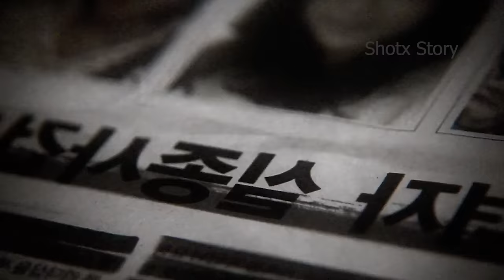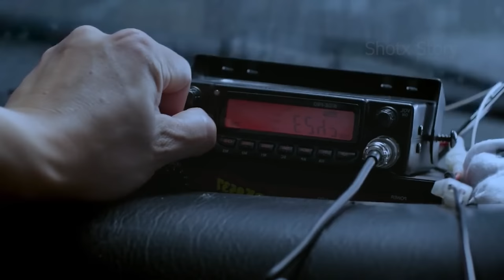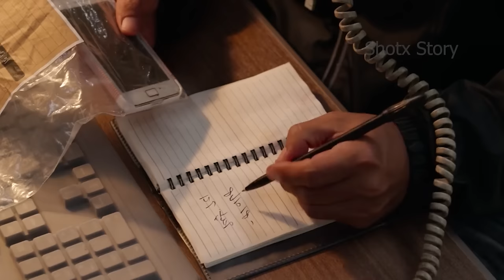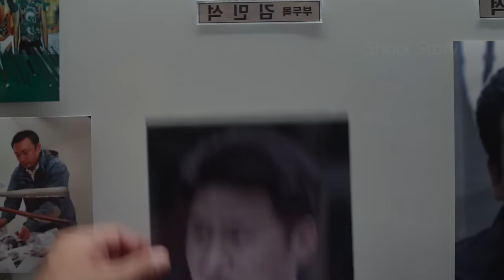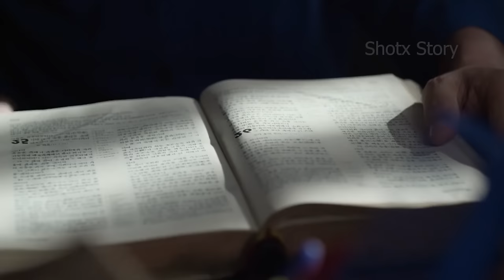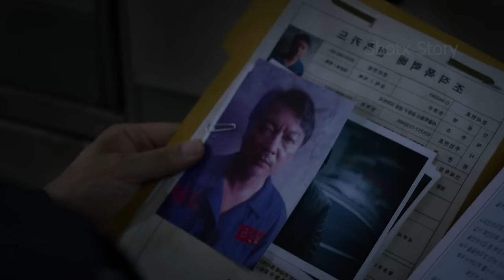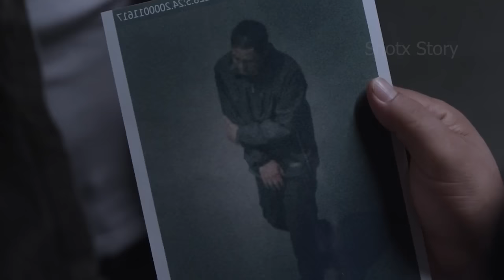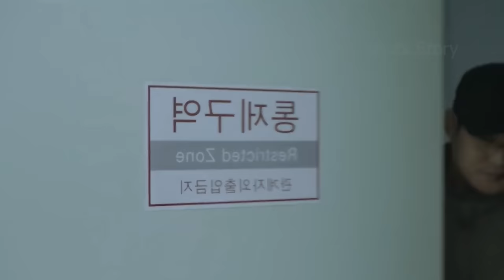The Trade | film explained in Hindi | Serial Killing | Ek Killer Jisne 10 Ladkiyon ka Murder Kiya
Psychopath
Serial Killer
Murder Mystery

Synopsis/Summary :

द डील
शहर में एक ब्रुटल किलर लडकीयोंको बडी बेरहमी से मारके उनको अंजान जगह दफन कर देता है। लडकीयों की इस मिसींग से पोलिस हैरान है। डिटेक्टिव सॅन्ग अपने इनर सेन्स पे भरोसा करके एक शक्स को हिट ॲन्ड रन केस मे पकडता है और वही सिरिअल किलर निकलता है। मगर इसके पहले के सॅन्ग अपनी खुषी एन्जाॅय करे उसे पता चलता है उस किलर ने उसकी छोटी सिस्टर को भी मारा है। किलर यह बताने को तयार नही के उसने उसकी बाॅडी को कहा दफन किया है। बेबस और बौखलाया हुवा सॅन्ग सालो साल इंतजार कर रहा है मगर एक शक्स और भी है जो उस किलर से बदला लेना चाहता है। और उसके दिमाग में जो प्लॅन है वह बहोतही खतरनाक है।

Credits:
Cine Guru/Kidari ENT
Produced by  :         An Young-jin, Yoo Seung-young
Written By      :         An Young-jin
Director          :         Son Yong-ho

Thanks.

Gadgets